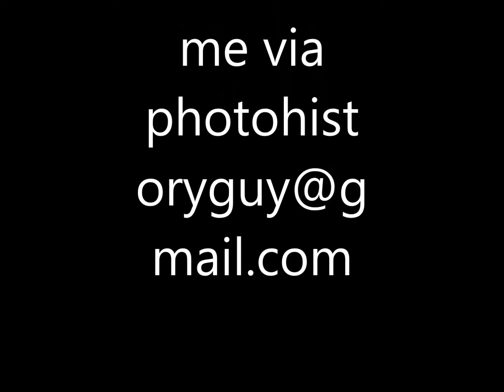Elgin Stolen Glass Negative Butcher Shop 1890's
$5000 dollar reward leading to the arrest and capture of the "friend" burglars who went into my house uninvited and stole my entire Elgin 1880's glass negative collection. This collection was slotted to go to the Elgin Historical society upon my retirement.  These are 5 x 7 inch glass negatives all depicting people and scenes in Elgin Illinois. There were several hundred and this is part one only.  Many images were of the Elgin Eagle Brewing Company Saloon, the Althen Brothers, Elgin Watch Factory Parade,  downtown Elgin parades, Gail Borden Library Building, Fox River Club and more.  The betrayal by friends is painful. The loss of history is as painful.